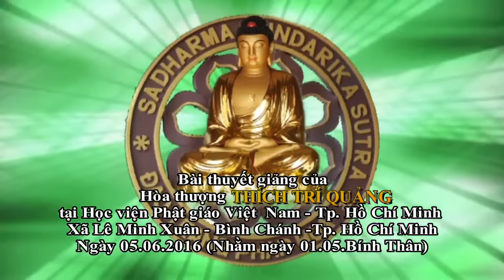Học Nội Trú - HT Thích Trí Quảng giảng 2016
Những bài pháp thoại, pháp âm, thuyết pháp khác do Thầy Thích Trí Quảng thuyết giảng